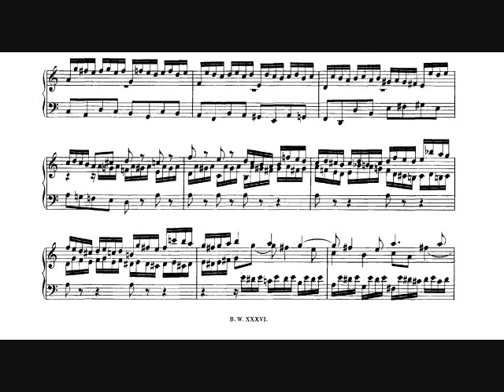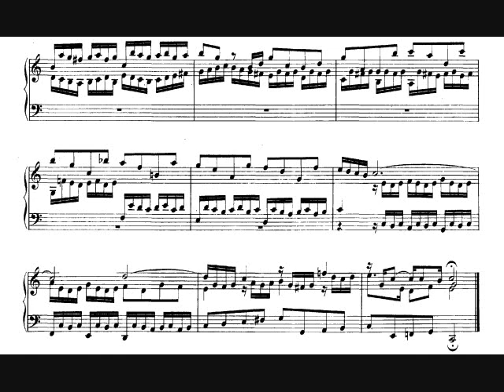J. S. Bach Fugue in C Major, BWV 953 from "Four Little Fugues"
This is a short, three voice fugue in C Major by Johann Sebastian Bach.  It was written sometime around 1723.  This recording is by G. Smith. Enjoy!